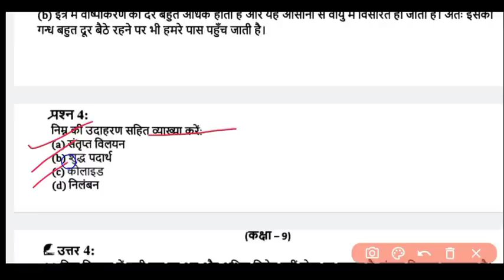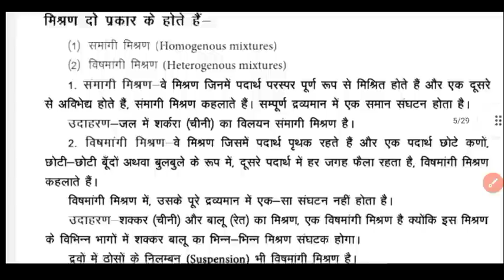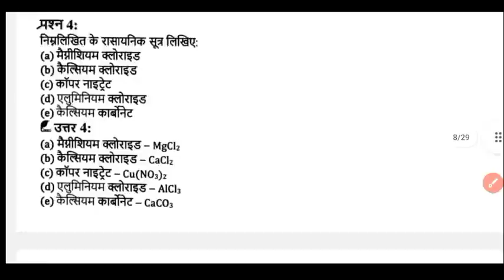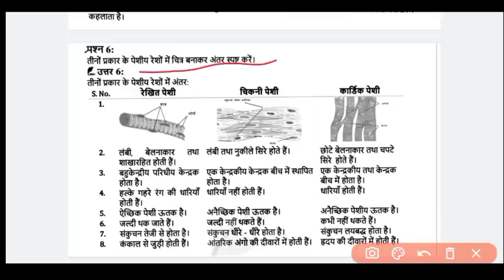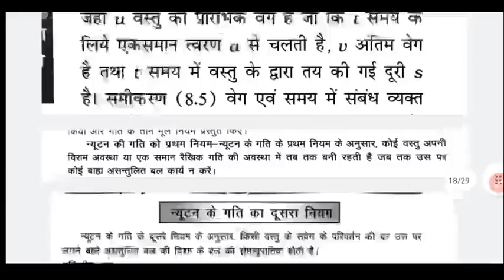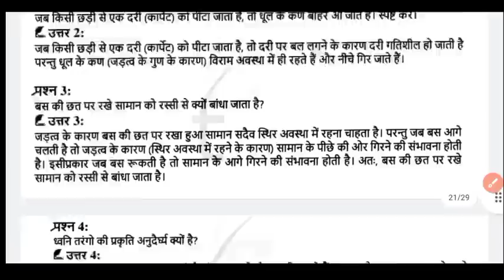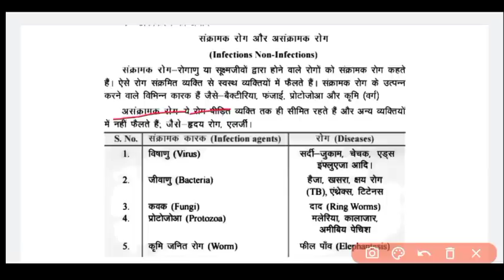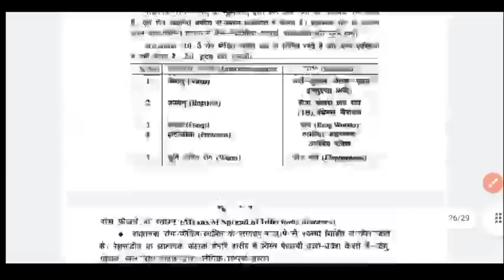Class 9th Science Books Important Questions | Rbse Half Yearly Class 9th Science Paper 2022-23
Rajasthan Board Class 9th To 12th Half Yearly Syllabus2022
कक्षा 9 अर्द्धवार्षिक सिलेबस 2022
Class 9 Half Yearly Syllabus 2022
syllabus 2022
half yearly exam class 9th hindi paper
अर्धवार्षिक परीक्षा 2022-23 कक्षा विज्ञान का पेपर अर्धवार्षिक परीक्षा 2022 कक्षा 9वी विज्ञान का पेपर ardhvaarshik Pariksha 2022-23
kaksha 9वी vigyan ka paper
ardhvaarshik Pariksha kaksha 9 vigyan ka paper
half yearly exam 2022-23 class ninth Science paper
ardhvaarshik Pariksha 2022-23 class ninth vigyan paper
ardhvaarshik pariksha class 9 hindi paper class 9th half yearly examination 2022 23 questions paper
ardhvaarshik paper kaksha Navi vishay hindi
RBSE Class 9 Half Yearly Exam 2022-23
Rbse Class 9 hindi Paper
अर्धवार्षिक परीक्षा 2022- 23 कक्षा 9 hindi का पेपर
Rbse Class 9 hindi Blueprint 2023
maths me 100/100 kaise laye
Class  9 hindi rbse blueprint 2023
Rajasthan board 9th hindi blueprint 2023 Rajasthan board 9th hindi model paper 2023 board exam 2023
कक्षा 9वीं अंग्रेजी ब्लूप्रिंट 2022-23 || Class 10th Maths blueprint 2022-23
Class 9 English rbse 2023
Rajasthan board class 9th english model paper 2023
Ncert 9th maths blueprint 2023
ncert 9th maths model paper 2023
Cbse rbse 9th maths sample paper 2023
kksha 9 ardhvashik pareeksha Syllabus
class 9 half yearly Syllabus
rbse class 9 half yearly Syllabus